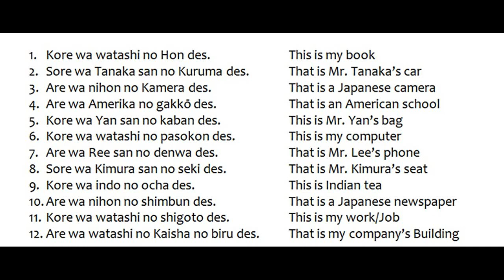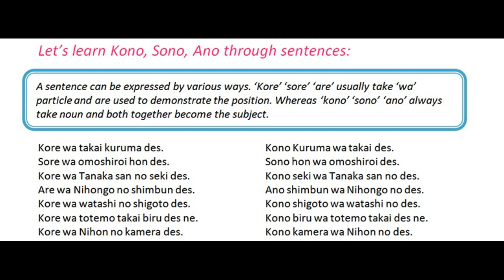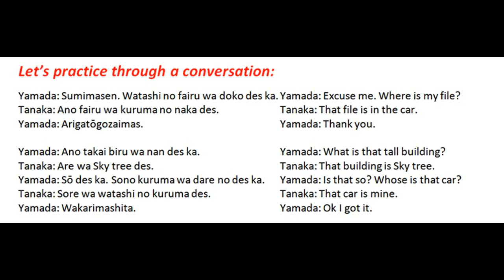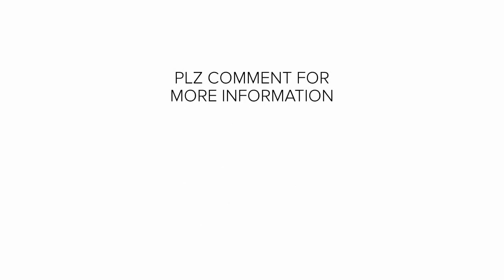JLPT Japanese | Japanese Language | Japanese grammar | Japanese Basic Grammar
JLPT Japanese | JLPT | Japanese Language | Japanese chokai | Japanese grammar | Japanese Basic Grammar

NIHONGOMAX